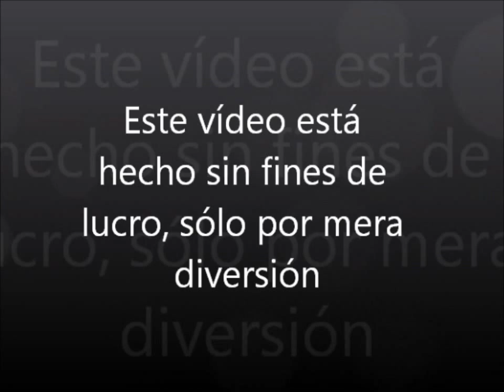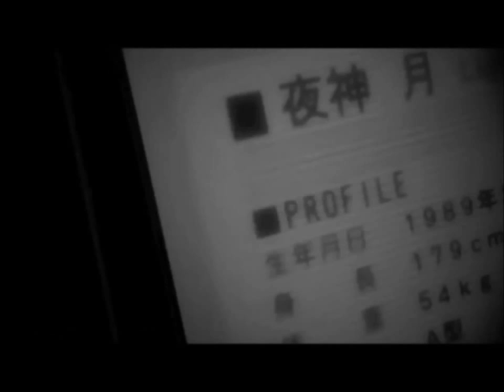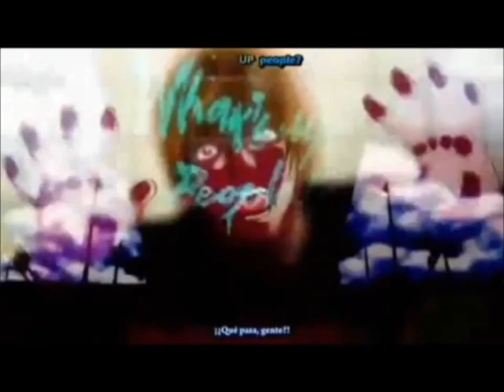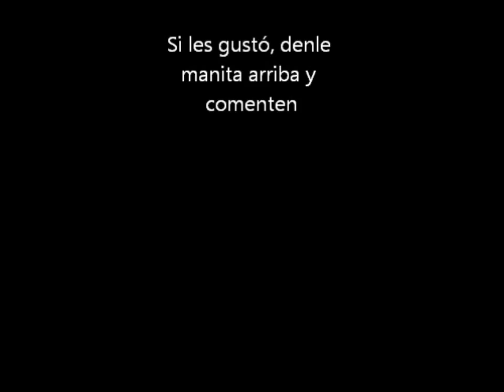tributo a death note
los comentarios ofensivos e insulto serán ignorados